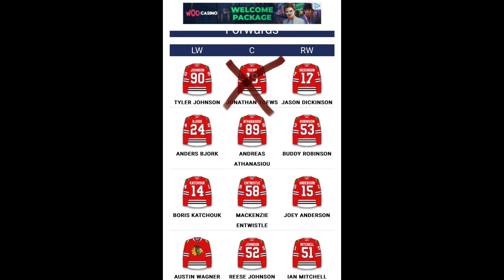Bedard to Chicago is a dual edged sword…